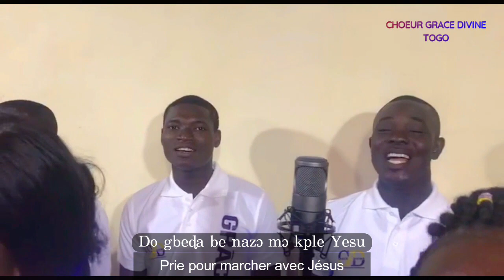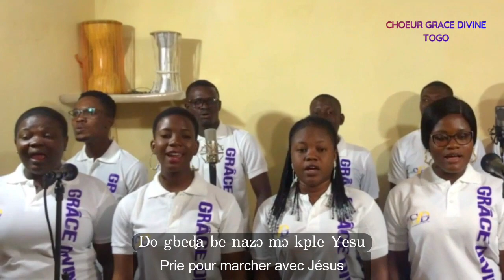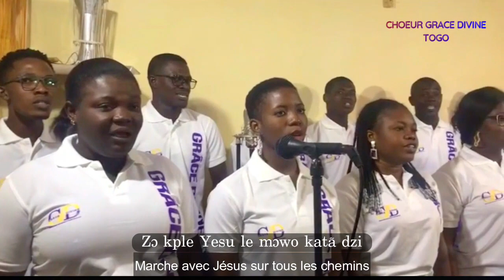Zo kple Yesu, composé par Jude Delapaix GUEDE. Chœur Grace Divine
Zo kple Yesu, composé par Jude Delapaix GUEDE.
Interprétation: Chœur Grace Divine
Enregistrement live au Studio ASS-Productions TOGO
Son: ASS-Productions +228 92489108